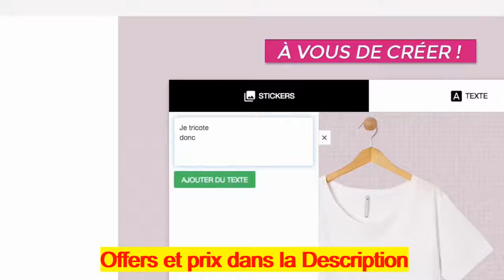Comment crée votre Tee shirt personnalisés en France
parfumerie en ligne pas cher en France
échantillons gratuitement de lingettes désinfectantes Sanytol en France
 Sous-vêtement thermique a vendre en ligne en France
 Soutien-gorge a vendre en ligne en France
 Lingerie femme a vendre en ligne en France
 Faite votre test d'intolérance en ligne
 une année de papier toilette Gratuit en France
 cachemire femme monoprix
 masques et accessoires de protection en France
 vente de masque de protection respiratoire contre coronavirus
 pull cachemire femme american vintage France
 manteau cachemire femme avec capuche France
 cachemire femme soldes France
visite Sotchi en Russie depuis la France
 cachemire femme en solde France
 cachemire femme luxe France
 cachemire femme grande taille France
 cachemire femme pas cher France
 location montagne pas cher en France
Billet avion Paris Tunis pas cher
Billet avion Paris-Séville pas cher
Billet avion Paris Marrakech pas cher
 Billet avion Paris-Madère pas cher
 Billet avion Paris-Athènes pas cher
 location voiture pas cher  en France